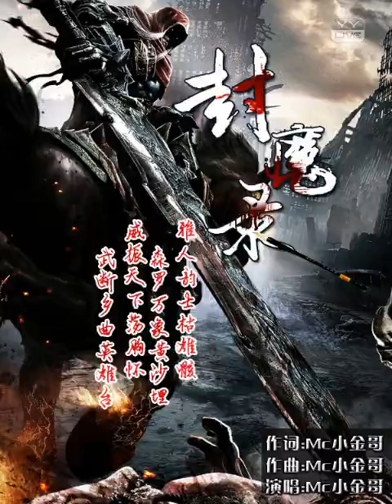封魔錄 - YY 神曲 Mc小金哥（Artists Singing・Dancing・Instrument Playing・Talent Shows).mp4